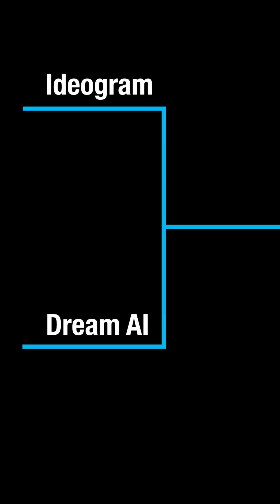AI ART for POD Part 10: Ideogram vs Dream AI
Got 2 big ones for this video. I'm using Ideogram V 3.0 and Dream AI from MyDesigns. See the result and see if you agree with me.